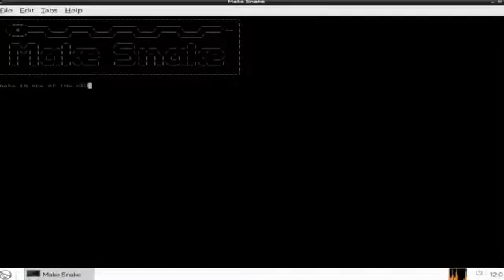Kano A computer anyone can make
A computer and coding kit for all ages, all over the world. Simple as Lego, powered by Pi. Make games, learn code, create the future.